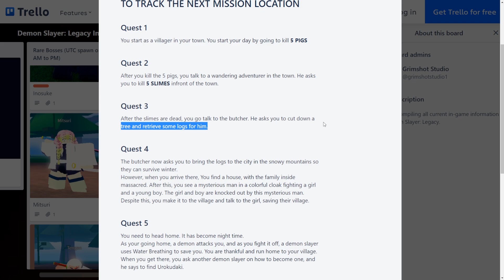*NEW* Demon Slayer Legacy Beginners Guide, (Leveling, Clans, Money, Breathing) + Tips And Tricks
Hope you guys enjoyed the video :D